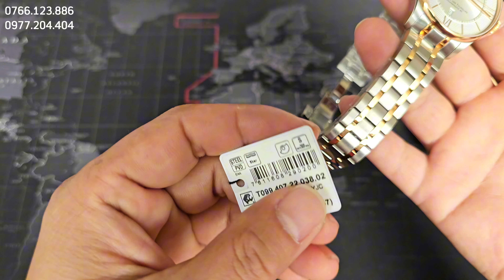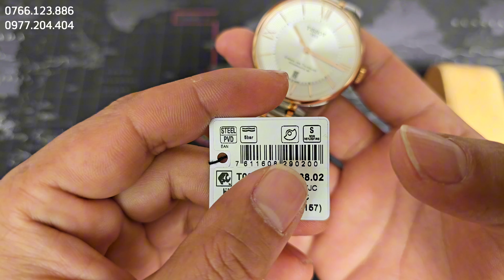[HÀNG ĐẸP ZÁ NGON] T.I.S.S.O.T CHEMIN DES TOURELLES DEMO ROSEGOLD T099.407.22.038.02